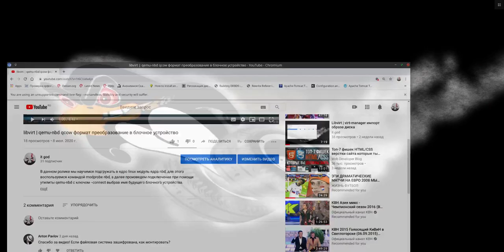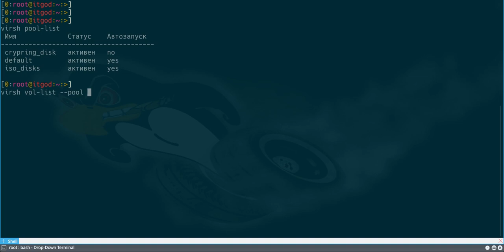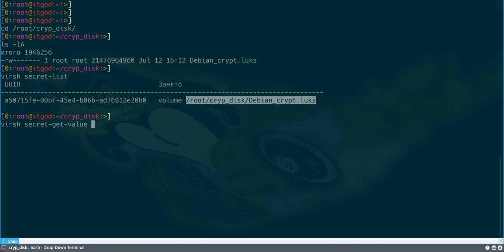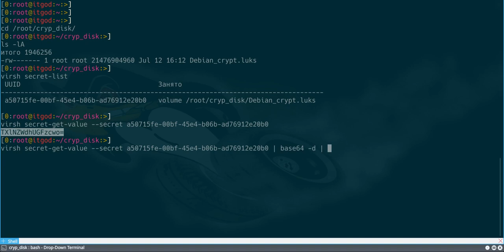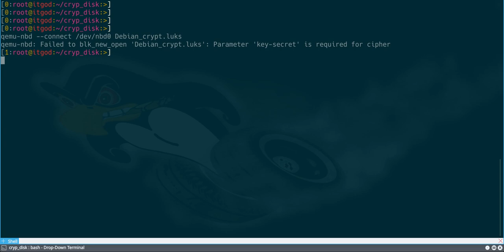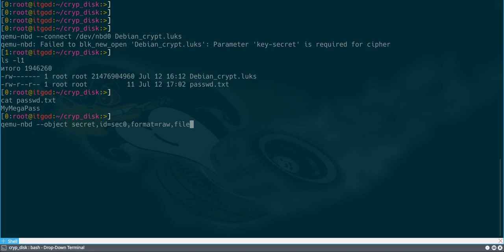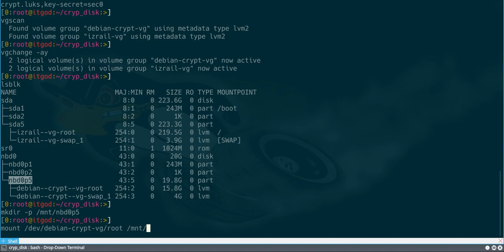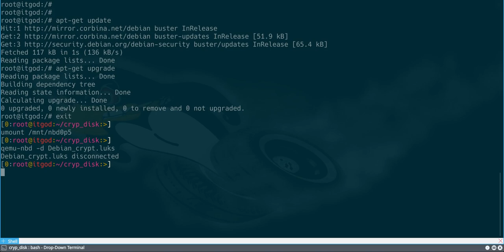libvirt | qemu-nbd монтирование зашифрованных образов гостевых ос | encryption and secret passphrase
Приветствую друзья, в данном ролике мы научимся монтировать зашифрованные разделы гостевых операционных систем, для этого воспользуемся командой qemu-nbd.
Первоначально, нам нужно понять откуда черпать информацию:
Первое:
virsh vol-list --pool crypring_disk
qemu-img info /root/cryp_disk/Debian_crypt.luks
Получим информацию о типах файлов, а именно raw
virsh vol-dumpxml --pool crypring_disk --vol Debian_crypt.luks
Декодируем наш пароль base64:
virsh secret-get-value --secret a50715fe-00bf-45e4-b06b-ad76912e20b0 | base64 -d | tee passwd.txt
Подгрузим в ядро linux модуль nbd
modprobe nbd
Подмонтируем зашифрованный диск:
qemu-nbd --object secret,id=sec0,format=raw,file=passwd.txt --connect /dev/nbd0 --image-opts driver=luks,file.filename=Debian_crypt.luks,key-secret=sec0
Создадим директорию и подмантируюем диск:
mkdir -p /mnt/nbd0p5
mount /dev/debian-crypt-vg/root /mnt/nbd0p5/
выполним какие-либо действия:
chroot /mnt/nbd0p5/ /bin/bash
apt-get update
apt-get upgrade
Выйдим из chroot и размонтируемся
exit
umount /mnt/nbd0p5
Отлючем подключение qemu-nbd:
qemu-nbd -d Debian_crypt.luks